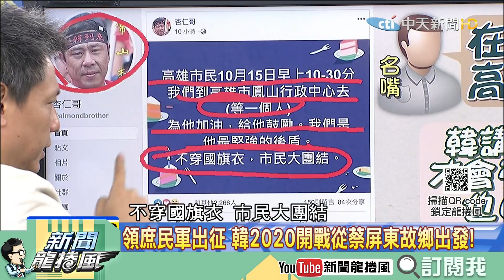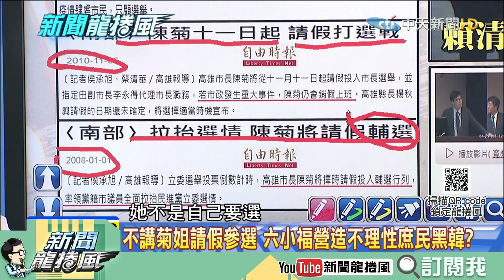【精彩】屏東綠執政失格？小琉球公船老舊鄉民寄望韓造新船 文山伯：票太少民進黨不在乎！